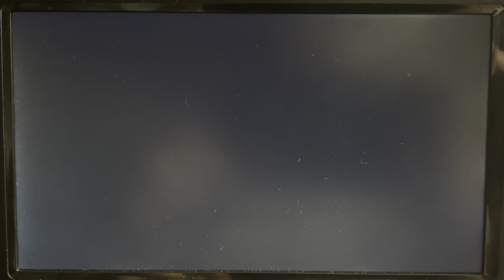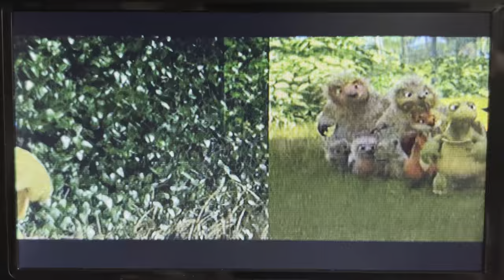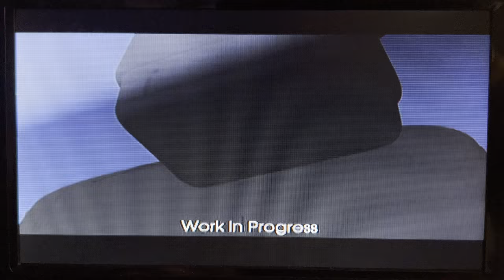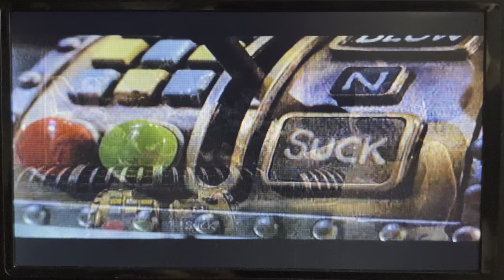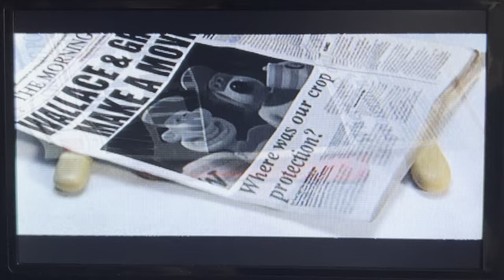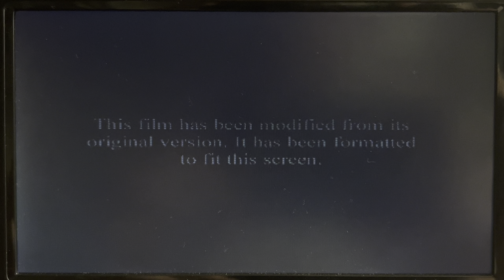Opening to Madagascar 2005 DVD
1. DreamWorks Animation Home Entertainment logo
2. Coming Soon to Theaters screen
3. Over the Hedge Sneak Peek (with Steve Carrell)
4. Coming Soon to DVD screen
5. Wallace & Gromit: The Curse of the Were-Rabbit Trailer
6. Dolby Digital logo (Curious George Variant)
7. DVD Menu
8. FBI Anti-Piracy Warning screen
9. Rated PG MPAA screen
10. The film has been modified screen
11. DreamWorks Animation logo